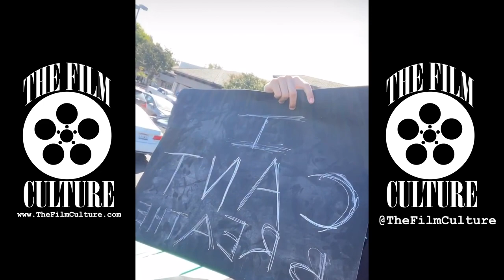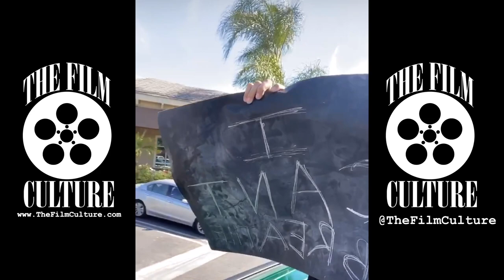Rappers Protesting | Lil Baby, Lil Yachty, Swae Lee, Rick Ross, & MORE